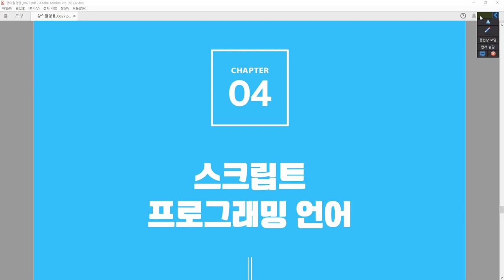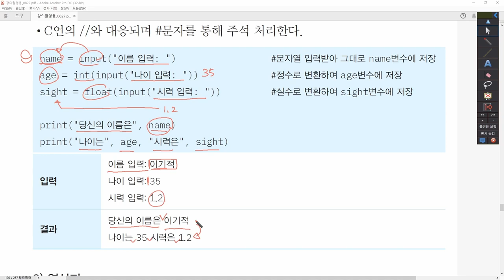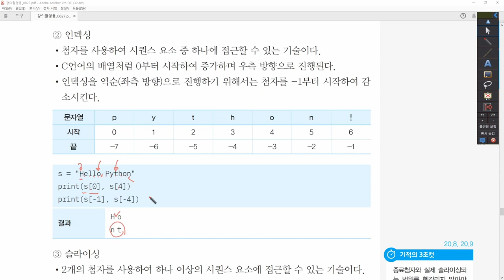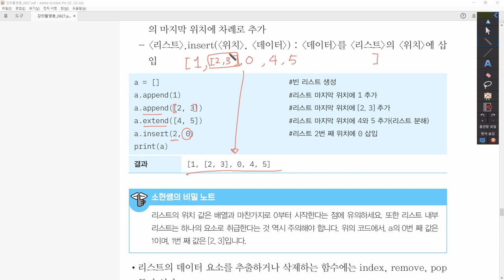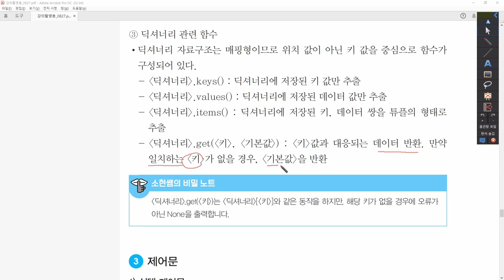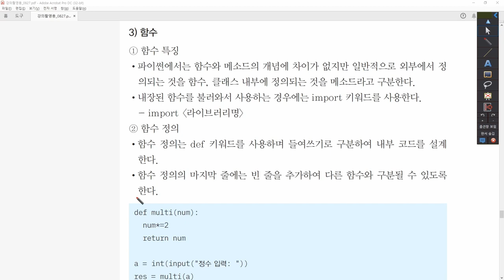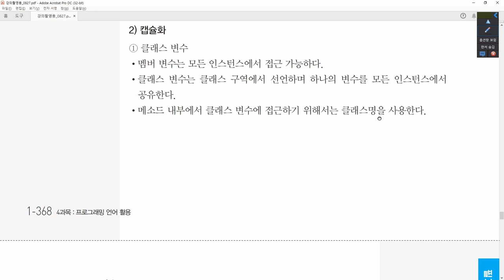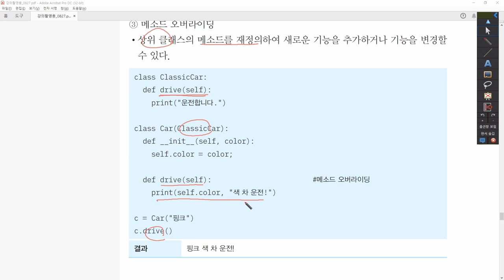[정보처리기사_환콤] 4-4-1.파이썬 프로그래밍